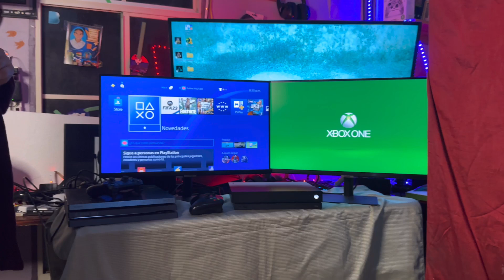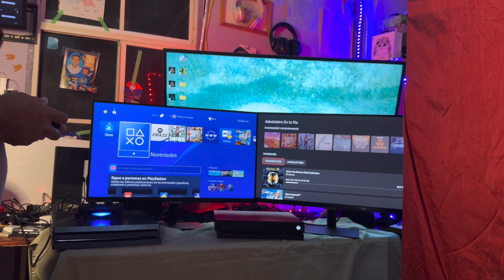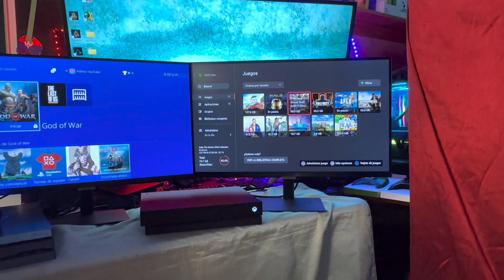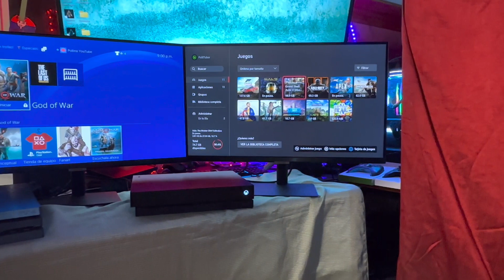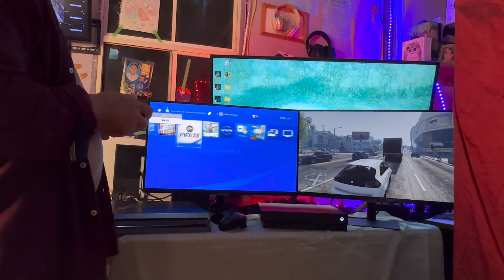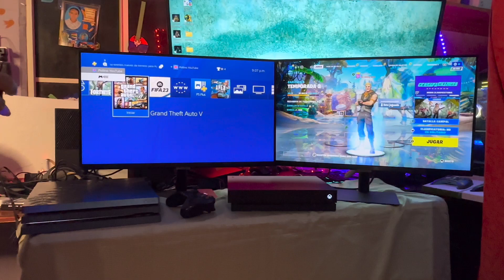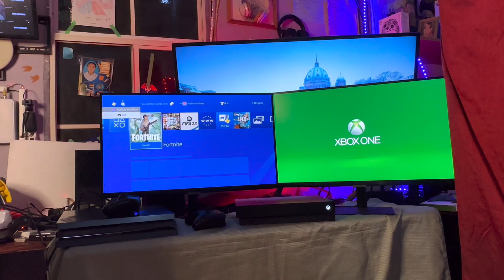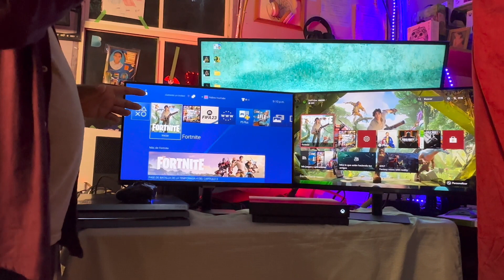PS4 pro vs Xbox One X / las mejores frente a frente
Play Station 4 vs Xbox One / fat, Slim y pro (X) / la comparación por un Gamer

Xbox One Fat vs Xbox One S vs Xbox One X / el video que tiene que ver